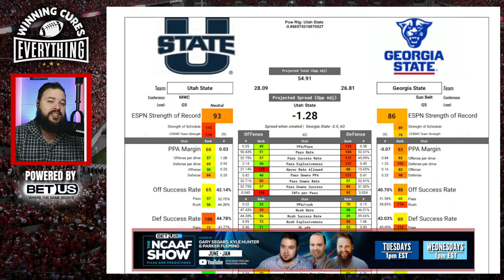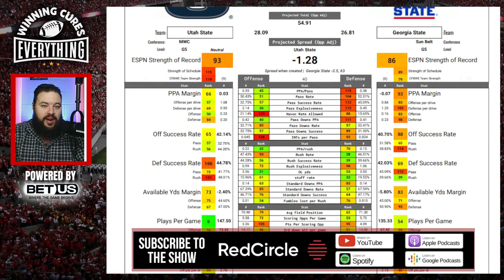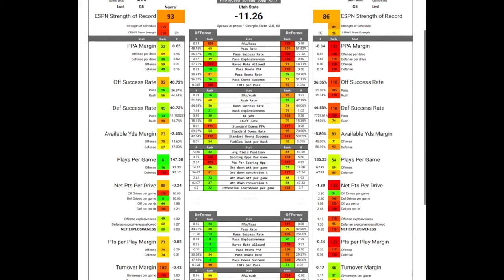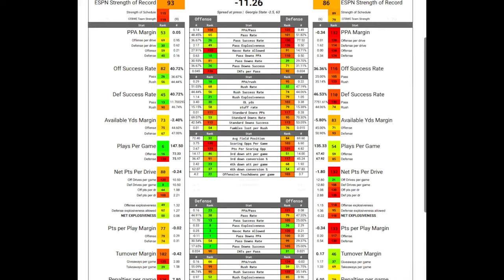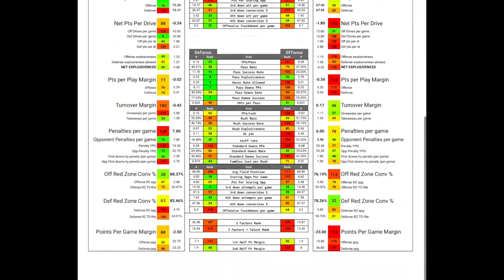Potato Bowl: Georgia State vs Utah State Picks & Prediction Against the Spread 2023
Potato Bowl: Georgia State vs Utah State Advanced Stats Picks Against the Spread 2023 Predictions

Gary gives a quick preview, analysis, score prediction based on advanced stats and data & his pick (lean) against the spread (ATS) for the 2023 College Football Potato Bowl matchup featuring Utah State vs Georgia State!